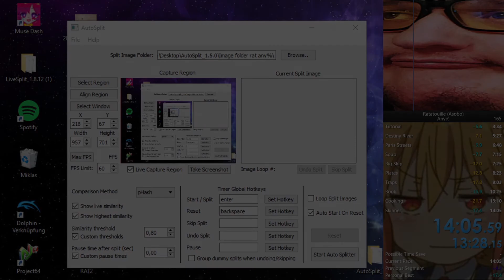Ratatouille Any% Speedrun (PB) 13:28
2 Bullshit bonks and dumb shit overall, still top 6, wont stop until top 5